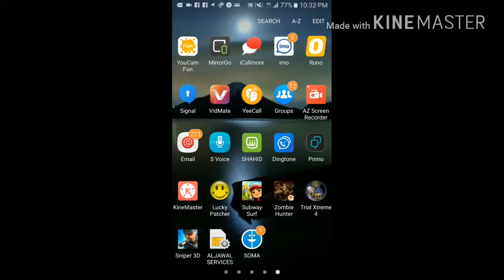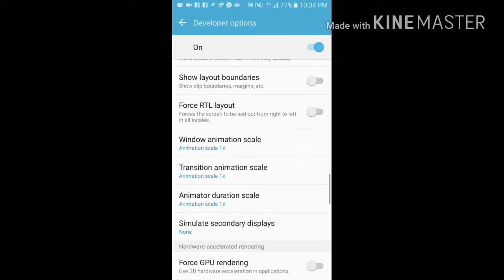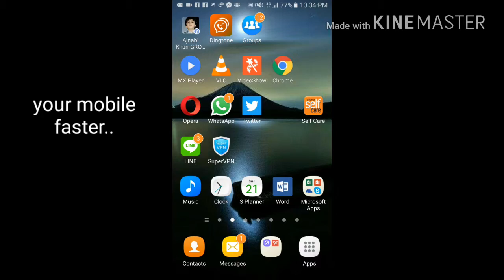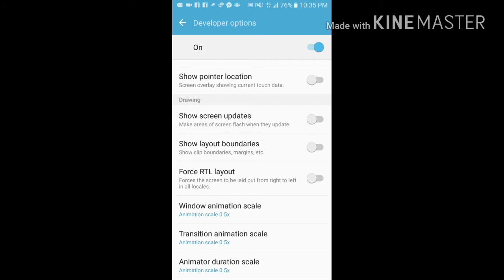How To Speed Your Android Phone Without Application 2017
HOW TO SPEED YOUR ANDROID PHONE WITHOUT APPLICATION...GO TO MOBILE SETTING..